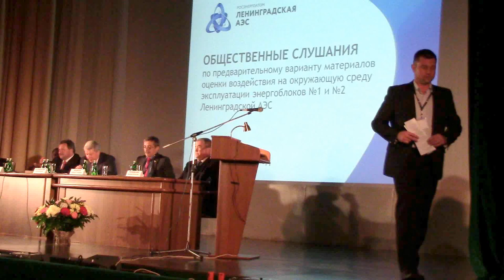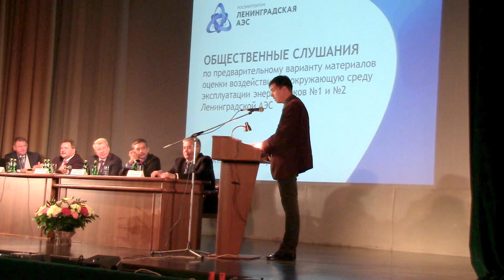Рашид Алимов. Выступление на слушаниях по ЛАЭС-2. Сосновый Бор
Рашид Алимов, Гринпис России, руководитель проекта токсической программы.

Общественные слушания по эксплуатации двух первых энергоблоков будущей ЛАЭС-2 прошли 15 октября в г. Сосновый Бор (Ленинградская область).